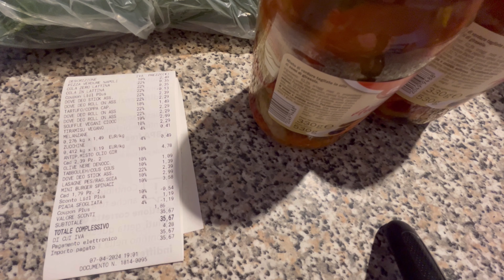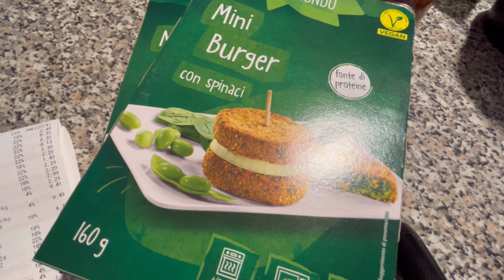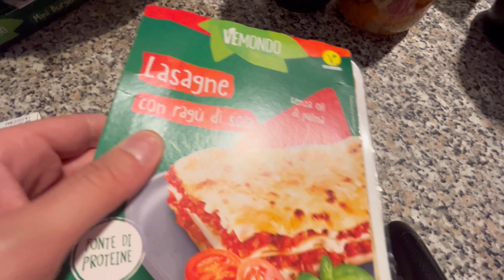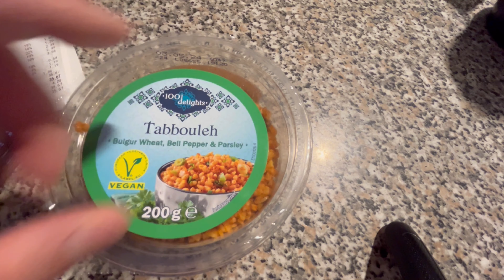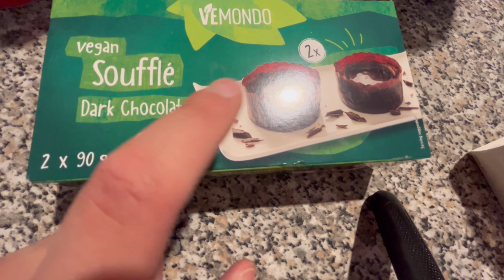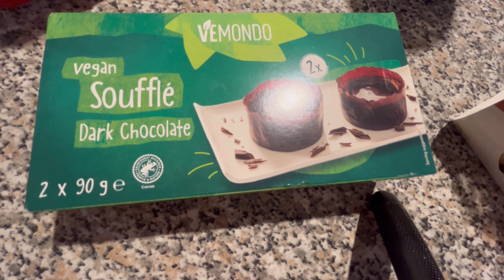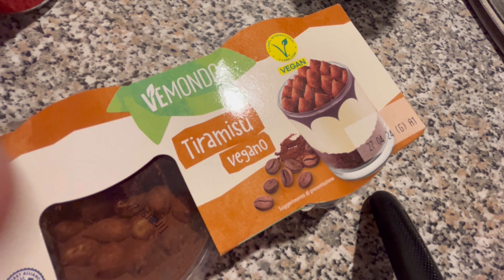Video spesa Lidl